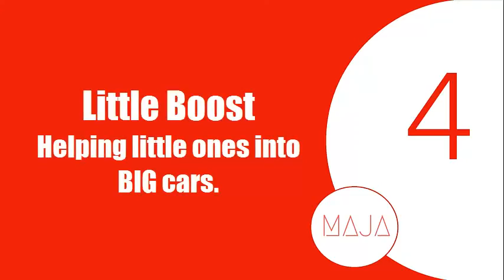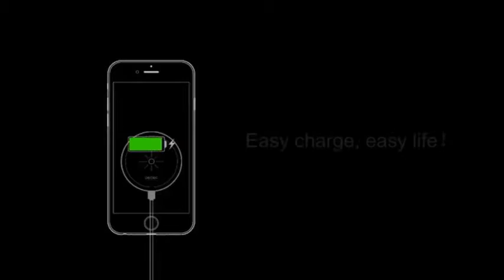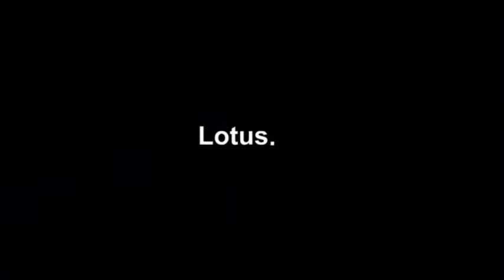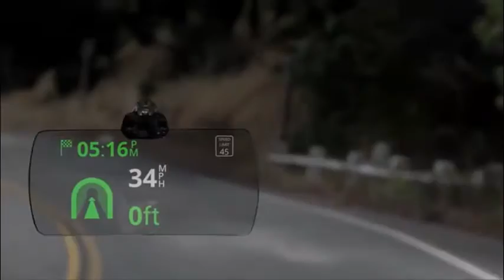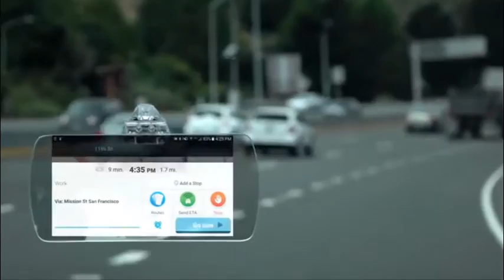Coolest Car Gadgets Needed in Real Life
In this video are presented five amazing car gadgets and accessories to improve your commuting and car driving.

Amazon links to buy all Techs Shown in this Video:
Power Starter
Garbage Can
Lotus Qi
Little Boost

Car Gadgets Description:
POWER STARTER
Excited revolutionized Battery less Vehicle Jump Starter:
No Lithium-ion battery
No pre-charge and maintenance
No fire and explosion
10 seconds to start your vehicle
Extended life time

LITTLE BOOST
Little Boost is a patent pending support system which assists your child to climb into your vehicle safely. Instead of letting those little hands grab onto the dirty and unsafe door trim of your car, Little Boost offers the lift your child needs in order to climb into the car on his or her own. Made from both non-toxic and recyclable materials, Little Boost can withstand the heat and UV exposure common to vehicle interiors. Its antimicrobial characteristics prevent any harboring or transferring of common pathogens, viruses or bacteria’s. While Little Boost is made for kids, it can support most adults without even breaking a sweat. It’s the perfect boost to help your little one say, “I’ve got this!”

CARBAGE CAN
Topple Proof, Slim Trash Can. Keeping your car clean ought to be easy, but it is not always convenient. Garbage Can is the solution that you have been waiting for.  Carbage Can is the world’s first no-spill, non-intrusive trash can for your car. The best way to keep your car and your life clean and clutter-free.

LOTUS. QI
Is the world first innovative kind of lazy holder, which perfectly combined the magnetic QI wireless charging technology with kinds of holder in one smart product. With the 360 degree rotation and the height adjustment features, the metal hosepipe holder provides a comfortable way of daily life for users. The magnetic Qi wireless charging makes the charge effortless and phone took and put conveniently. So, it offers a great solution for a comfortable and convenient life! To meet the different occasion’s needs, we totally designed four different types. Anywhere anytime with you!

HUDLY
Heads-up displays (HUD) were originally developed for military aviation, displaying information on transparent screens so pilots could keep their heads up while flying. We're now excited to bring this technology to your car with Hudly. Hudly projects your phone's content directly in your line of sight while driving, allowing you to use all of your favorite mobile apps. Hudly is comprised of a projector, transparent glass combiner, and wire that plugs into your car's OBD2 port. The projector, mounted near your sun visor, projects your mobile apps onto the glass combiner positioned on your windshield. This results in a full-color image that floats on the road ahead.